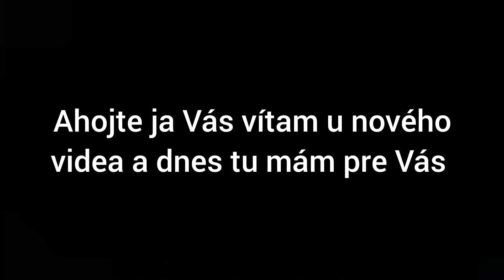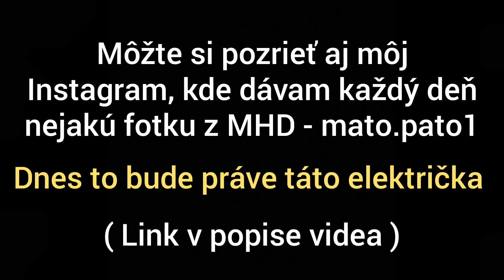Pragoimex VarioLFR.S #701 Veronika na linke 4.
Ahojte, ja Vás vítam u nového videa a dnes tu mám pre Vás špeciálnejšie video a to jazdu s Pragoimex VarioLFR.S #701 Veronika na linke 4 na trase: Ryba - Socha Jána Pavla II.

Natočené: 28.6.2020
V čase: 16:41 - 16:48

Zastávky na trase:
🚏Ryba
🚏Holubyho ( na znamenie )
🚏Verejný cintorín
🚏Južná trieda číslo 125 ( na znamenie )
🚏VSS Križovatka
🚏Katastrálny úrad ( na znamenie )
🚏Socha Jána Pavla II ( konečná zastávka )

Môžte si pozrieť aj môj Instagram, na ktorý dávam každý deň nejakú fotku z MHD: mato_pato_mhd

MATO PATO 2020.